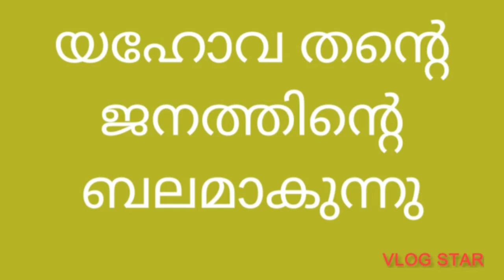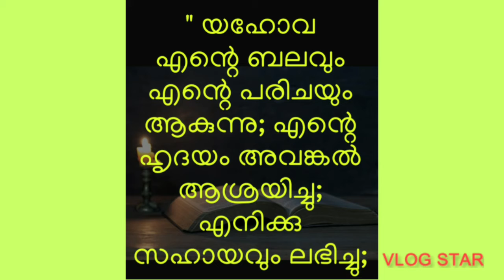psalms 28, Sankeerthanangal 28, Malayalam Message For Children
Sankeerthanangal 28
Psalms 28
Malayalam Message For Children